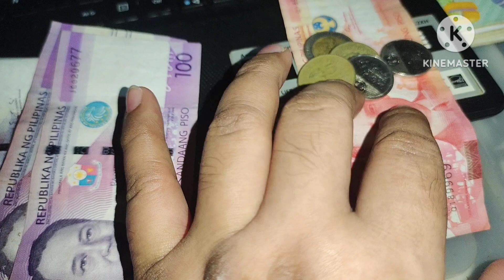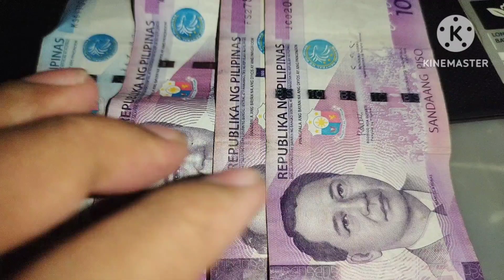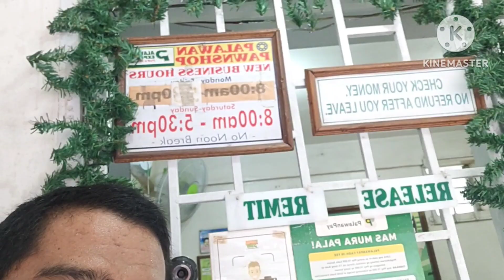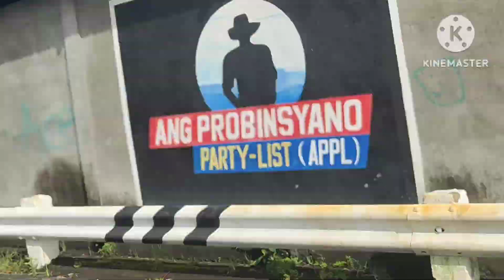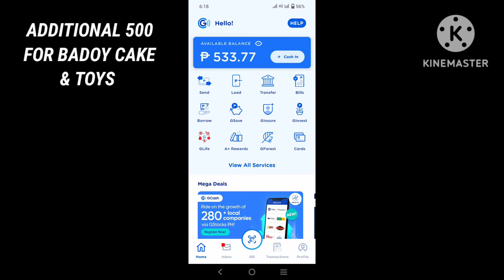SALAMAT KUYA JOSEPH ZURICH TV MONTHLY RICE SPONSOR NOVENBER and DECEMBER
NOV  1300 Pesos
Dec    2500 Pesos
Dec 30